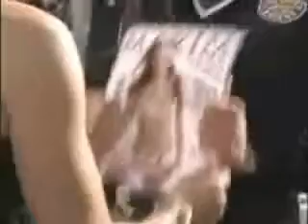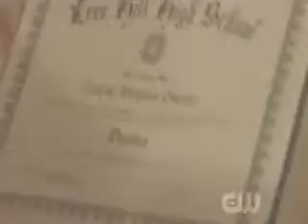OTH:Umbrella-(Brooke/Mouth/Rachel)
AU.Cooper dies because of the accident.Rachel gets upset and blames herself.She thinks she should have been dead like Cooper.Brooke and Mouth decides to prove her she is wrong,they tell there is a reason why she survived,she shouldnt blame herself.The friendship of Brooke and Mouth helps Rachel but when the memory of Cooper starts to hunt Rachel too much she decides to leave town.Brooke try to convice her to stay and Mouth says she cant bury the past.When Rachel starts to pack her things Brooke comes and says she and Mouth will be there whenever she needs. and they hug.Rachel goes to airport and remembers her times with Mouth and Brooke.After a while,she decides to return the one tree hill to face all the things she's done...

Song by Rihanna...

*If you liked this vid please comment&rate.I spend a lot time to edit my vids so it would be really great if you tell me what yout thinkXDAlso,please dont steal my clips or vid.Thanks,enjoy the vid!*